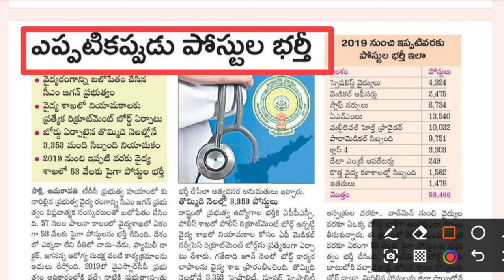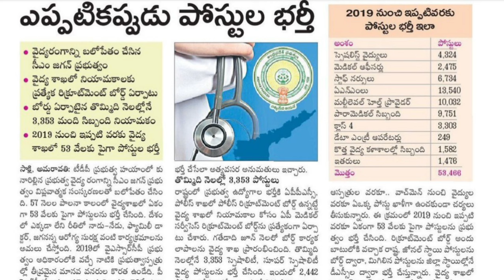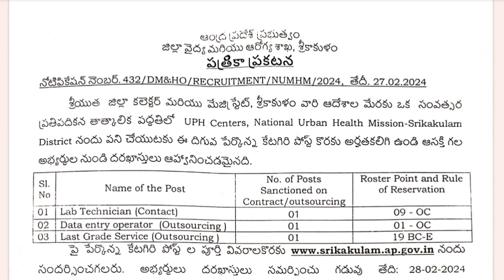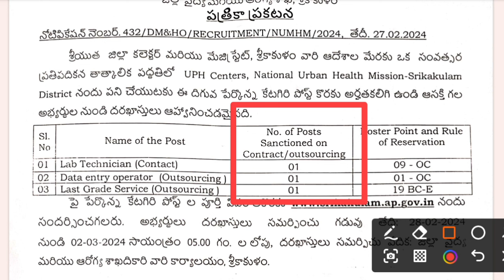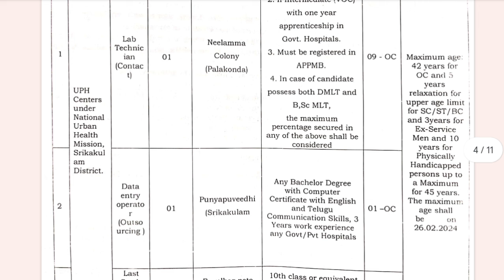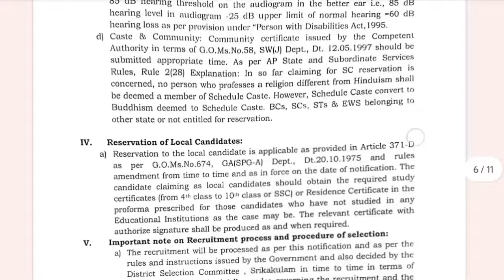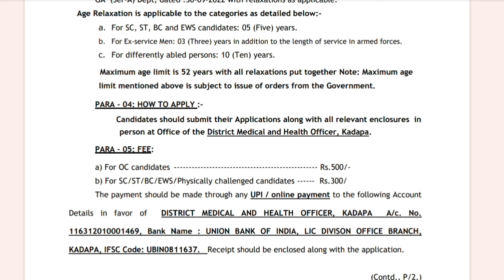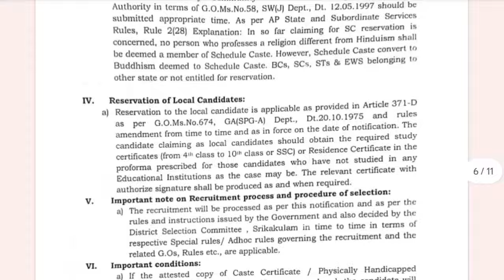AP UPHC ల్లో ఉద్యోగాలకు 2 నోటిఫికేషన్స్ విడుదల | వైద్య ఆరోగ్య శాఖలో 53,466 పోస్టులు భర్తీ చేశారు